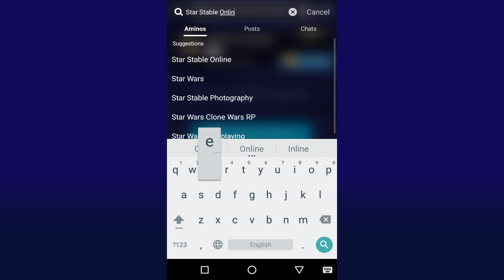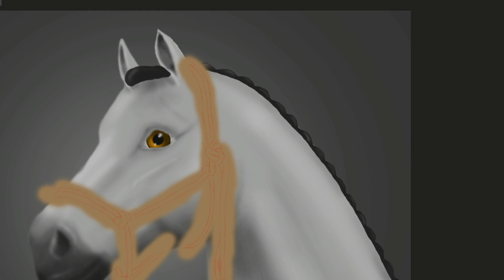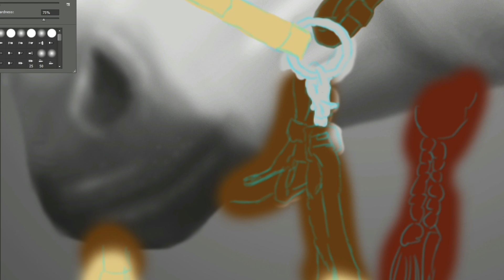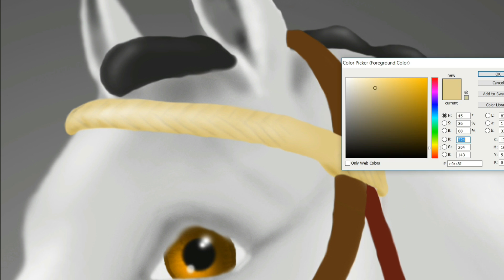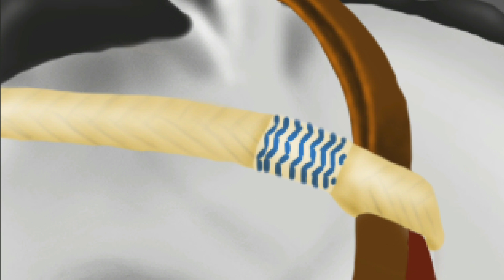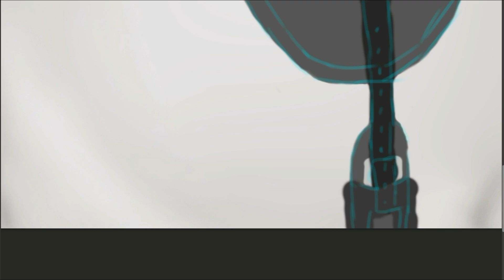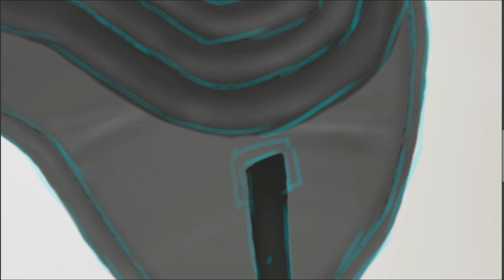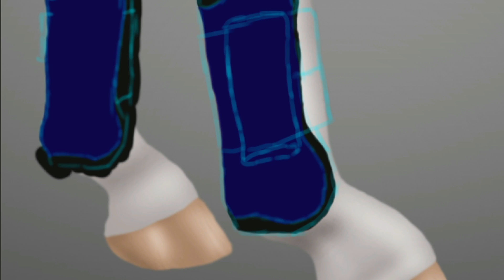Star Stable Ideas - Horse Gear - Concept *Fan* Art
Here are my ideas for new horse equipment in Star Stable. This time only drawn in photoshop. No "illegal" modding.^^
 I might be doing a video with my own horse tack textures later on, tho.
I hope you like the video and I hope my german accent isn't bothering you too much. ;)

For the models of the grear I took inspiration from diffrent real life horse gear with the help of google, so they can look similar to some real life gear (especially the side pull because I used pictures from one specific model( from barefoot I think) as a reference).

 Acoustic Breeze
Once again
Inspire